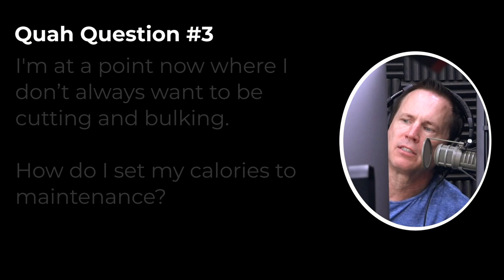The Best Way to Consistently Maintain Your Physique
In this QUAH Sal, Adam, & Justin answer the question “I'm at a point now where I don’t always want to be cutting and bulking. How do I set my calories to maintenance? What’s the best way to maintain and how do I know I’m staying on track?”